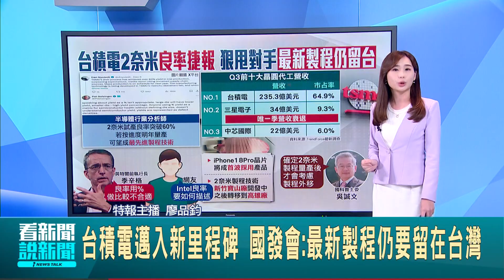良率達60%以上 台積電2奈米穩了 明年大規模生產 Q3全球晶圓代工營收 台積電穩居冠市占創新高64.9% 台積電邁入新里程碑 國發會:最新製程仍要留在台灣│國際關鍵字20241209│三立iNEWS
The yield rate reaches more than 60%. TSMC’s 2nm is stable and will be mass-produced next year. Q3 global wafer foundry revenue. TSMC firmly ranks first in the market, accounting for a record high of 64.9%. TSMC has entered a new milestone. National Development Council: The latest manufacturing process will still remain in Taiwan.